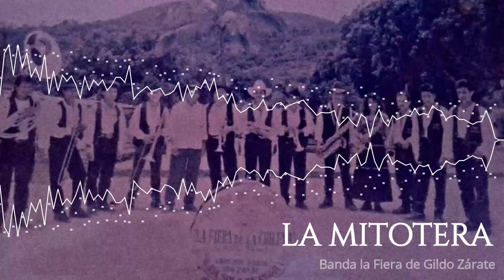La Mitotera - Banda la Fiera de Gildo Zárate (Audio Oficial)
♛ SÍGUEME AQUI 🦁

Edición de Video: @JaviZarate

Amazon Music

CONTRATACIONES:

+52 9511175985